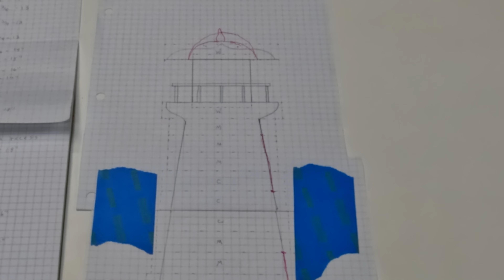Lighted Segment Ring Lighthouse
Cool project. Don't miss the end of the video. If I make another one I would make it a lamp instead of a battery operated light and use a different wood for the dark, maybe Purple Heart.